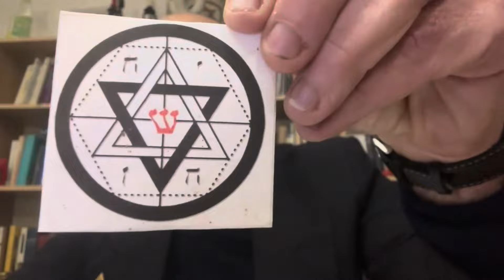Il Pantacolo e la mail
Alcune osservazioni e riflessioni parziale sul pantacolo.